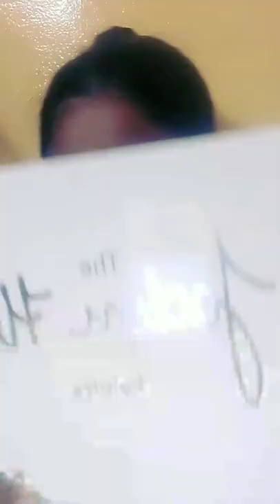Easy Makeup step by step for beginners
Makeup tutorial for beginners very easy makeup with pocket friendly products if u like my make pls subscribe my channel ND I will tell u product knowledge in my next video